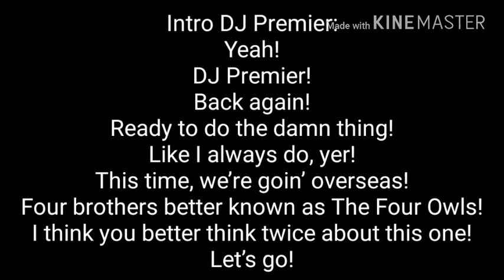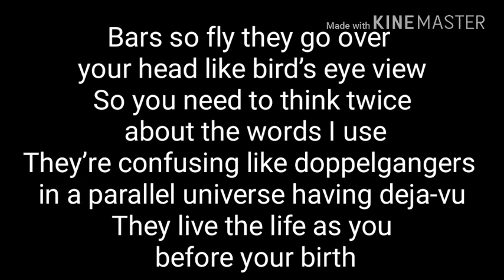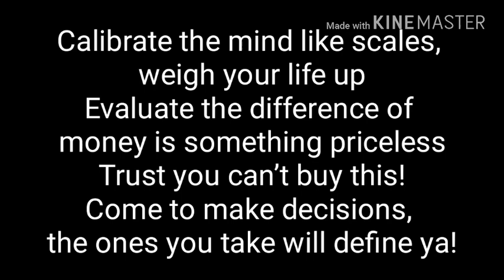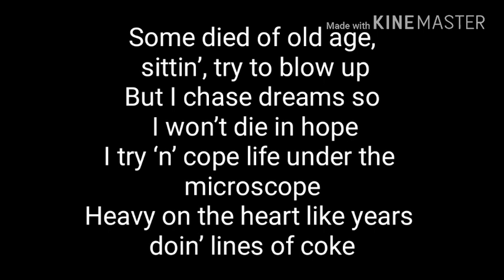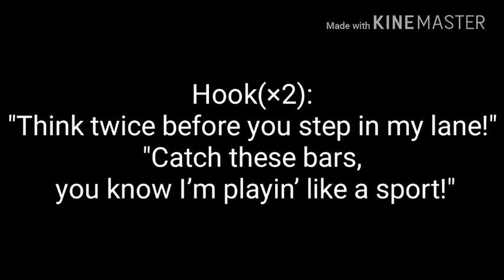Think Twice - The Four Owls (Lyrics Video)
Lyrics to Think Twice by the Four Owls